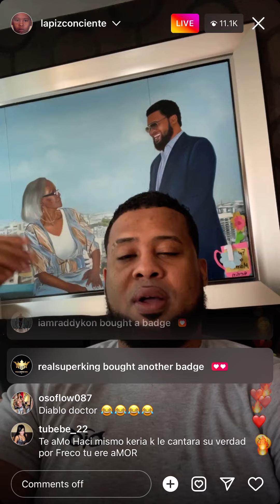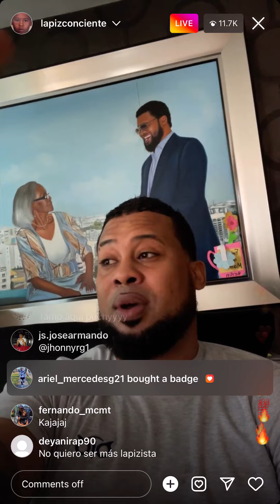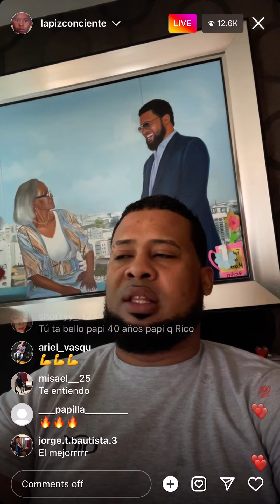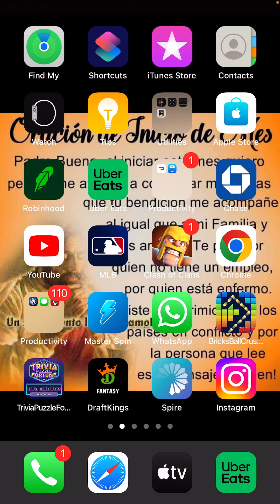Lapiz conciente le responde a alofoke fuertemente!